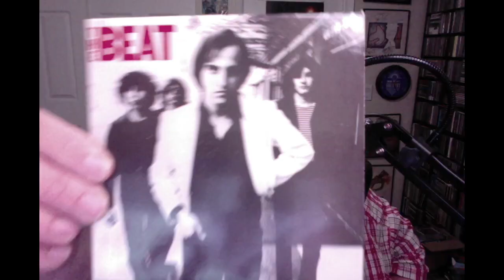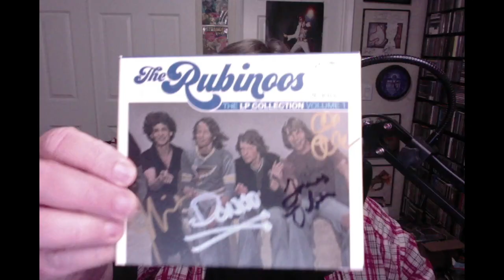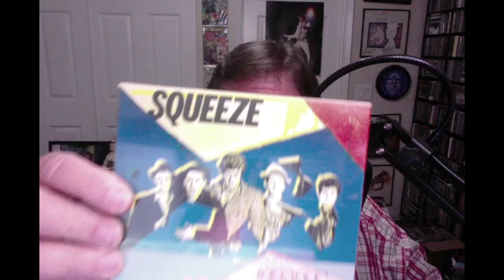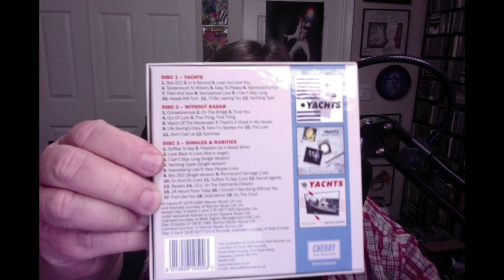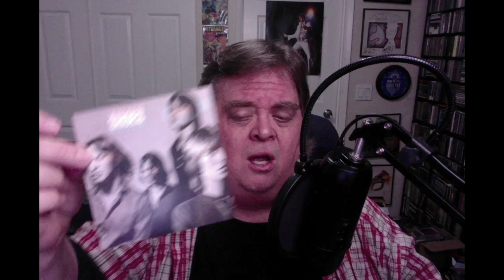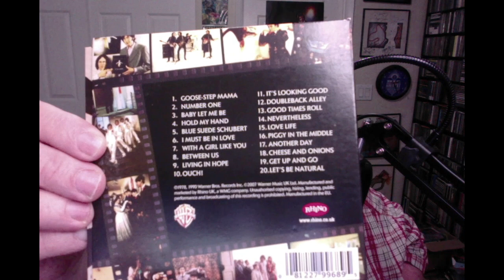BUT IS IT POWER POP?: Your POWER POP starter pack!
Recommendations to help you start your POWER POP collection. Includes CDs by THE BEAT, THE RUBINOOS, THE ROMANTICS, 20/20, SQUEEZE, THE LAMBRETTAS, YACHTS, BRAM TCHAIKOVSKY, SHOES, THE LAST, THE KNACK, THE BEATLES,  and THE RUTLES.